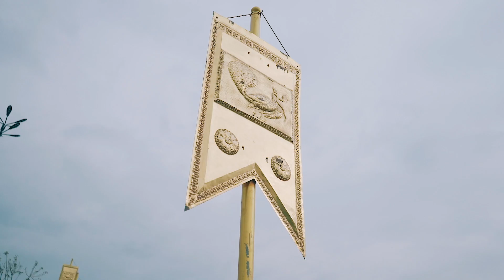Kuragala Siha Wanshaya (කූරගල සිහ වංශය) - Nimanda Perera (Official Music Video)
✘ Artist | Nimanda Perera
 ✘ Melody | Nimanda Perera
 ✘ Music | Tharusha Dushan
 ✘ Lyrics | Nimanda Perera
 ✘ Director/DOP/Editor | Eric Udayanga